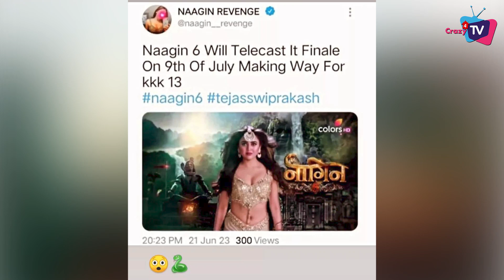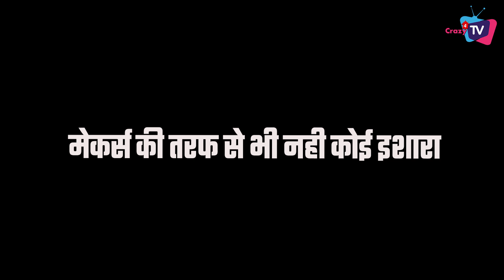Naagin 6 Going To Off Air in July? Here’re 3 Things Related To Show’s Future !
Will Naagin 6 Off Air in July Month? Check Out The Video